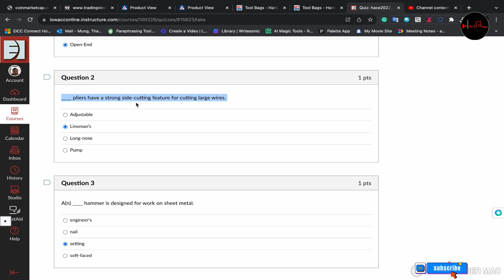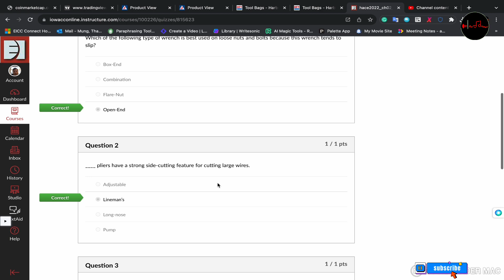HVAC Chapter 2 posttest